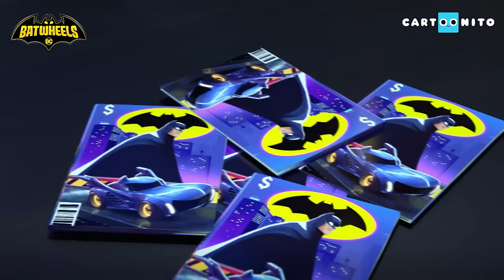The Dynamic Duo | Batwheels | The Joker Super Compilation | Cartoonito | Cartoons for Kids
Watch Batwheels on Cartoonito!

In the UK, you can watch Batwheels on the Cartoonito TV channel, available on Sky, Virgin and NOW.

In the US, you can watch Batwheels on Cartoon Network and HBO Max.

The place to find funny cartoon videos, cute clips and catchy songs for pre-school children. Watch videos from all their favourite TV shows including Fireman Sam, Bob the Builder, Masha and the Bear, Lucas the Spider, Bugs Bunny Builders, Super Wings, Thomas and Friends, and more.